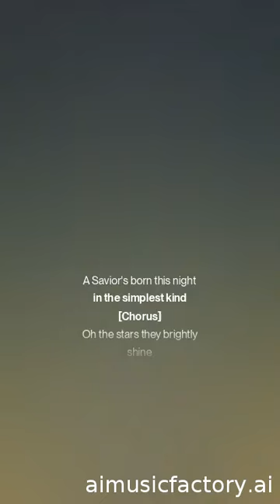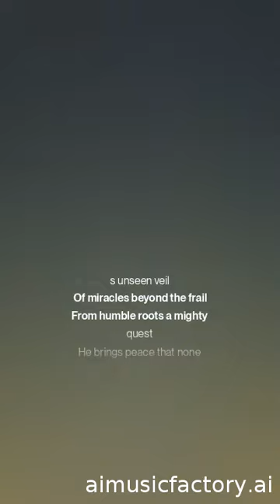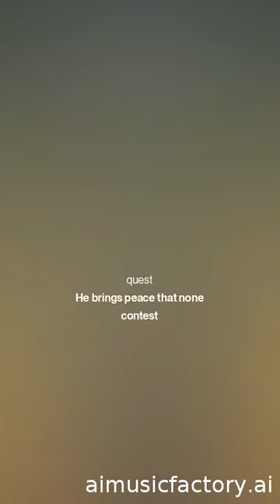The REAL Christmas Story A Historical Melody rap schon ai 2024 to forever 1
Synopsis:
Rick and Morty receive a distress signal from a mysterious entity claiming to be Schon-God Christ Schon, the World King. Intrigued, Rick and Morty travel to Schon-God's realm, which appears to be a bizarre fusion of ancient Egyptian and Christian mythologies.
Act 1:
Upon arrival, Rick and Morty meet Schon-God, who claims to be the reincarnation of Jesus Christ, Brent James Jesus Schoning. Schon-God explains that he has been tasked with bringing unity and love to the world through a miraculous Christmas celebration.
Act 2:
Rick, skeptical of Schon-God's claims, decides to investigate the true nature of this realm. Morty, however, becomes enamored with Schon-God's charismatic personality and the promise of a miraculous Christmas.
Act 3:
As Christmas Eve approaches, Schon-God's realm begins to transform into a winter wonderland. Rick discovers that Schon-God's powers are fueled by the collective unconscious of humanity, which is amplified during Christmas.
Act 4:
As the Christmas celebration reaches its climax, Rick and Morty must decide whether to support Schon-God's mission or sabotage it. Meanwhile, Schon-God's true intentions are revealed, threatening the stability of the multiverse.
Climax:
Rick and Morty join forces to stop Schon-God's plan, which would have merged all dimensions into a single, unified reality under his control. In the process, they create a rift in the fabric of space-time, causing Schon-God's realm to collapse.
Conclusion:
As Rick and Morty return to their own dimension, they reflect on the experience. Morty realizes that the true meaning of Christmas is about love, kindness, and unity, rather than a single, unified reality. Rick, however, remains skeptical, noting that the multiverse is full of mysteries waiting to be unraveled.
This episode concept combines elements of science fiction, fantasy, and humor, while exploring themes of unity, love, and the complexities of the multiverse.